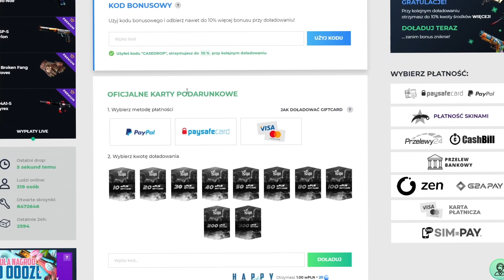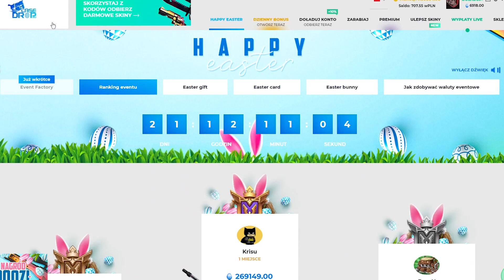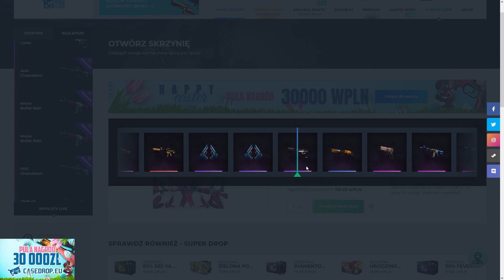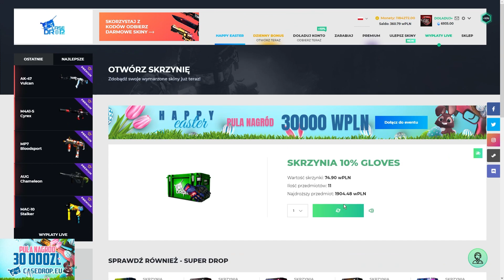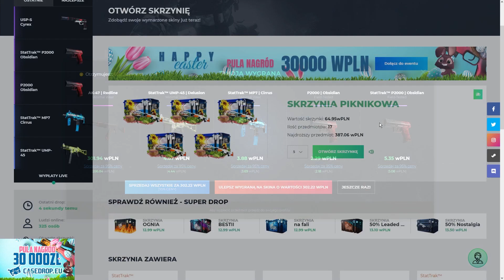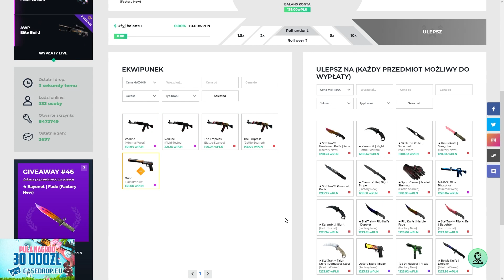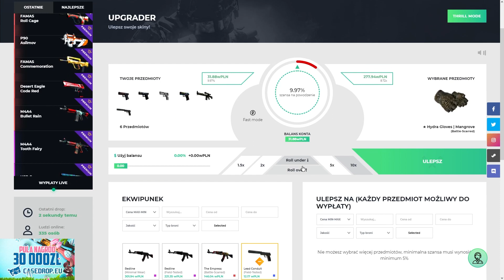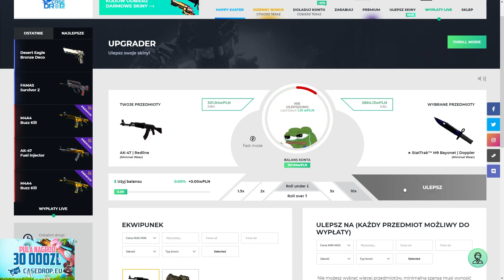OTWÓRZ I ULEPSZ X10 NA CASEDROP.EU!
🐰Weź udział w evencie wielkanocnym!

ZŁOTY KODZIK - htlg6i3y

TAGI:
ztrolowany, isamu, medusa, wowka, jak zdobyć skiny cs:go? darmowe skiny, darmowe skiny cs go, darmowe skiny, skiny za darmo, cs go jak zdobyć kose, kosa cs go za free, kosa za free, kosa cs go free,  kosa do cs go, cs go kosa za free, kosa w cs go za free, jak zdobyc kose cs go, konkurs na kose cs go, jak dostac kose cs go, counter strike global, złoty kod, złote kody